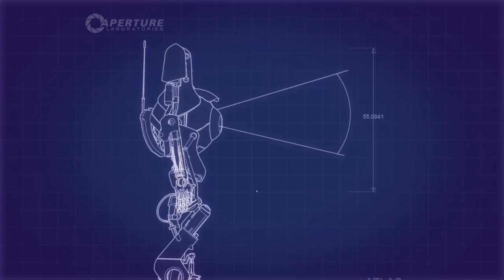2 Noobs Play Portal 2 CO-OP!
Today on Izzy's Game Time lets play Portal 2 co-op!